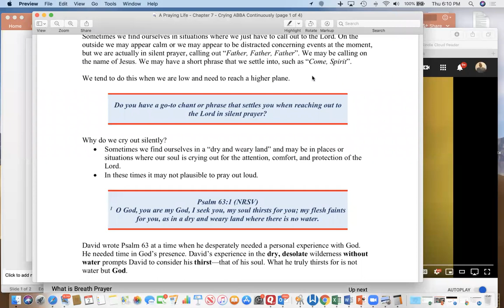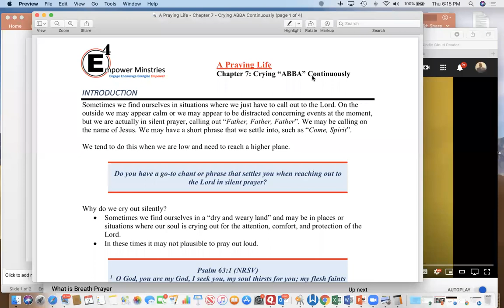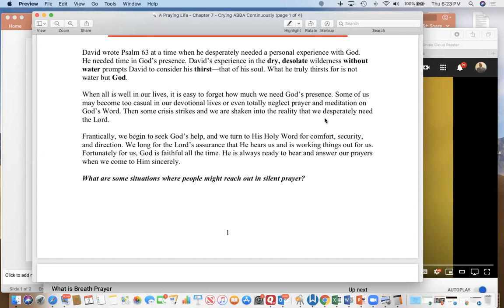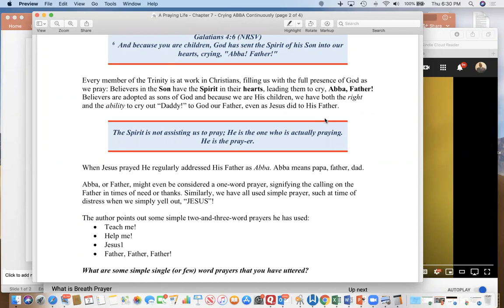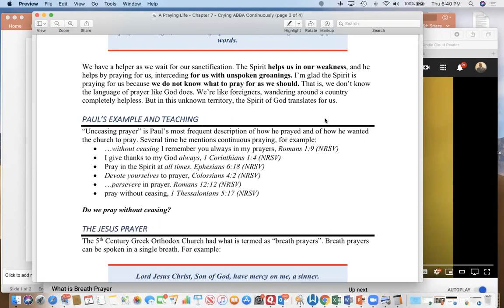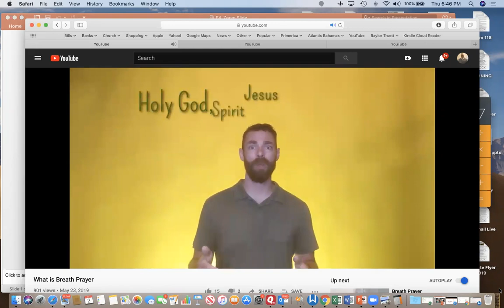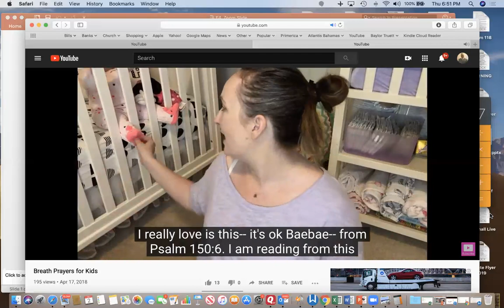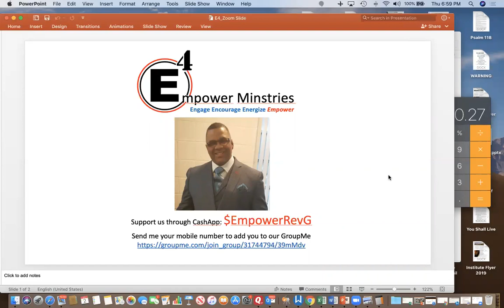A Praying Life (Paul E. Miller) - Chapter 7: Crying “ABBA” Continuously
Review of Chapter 7